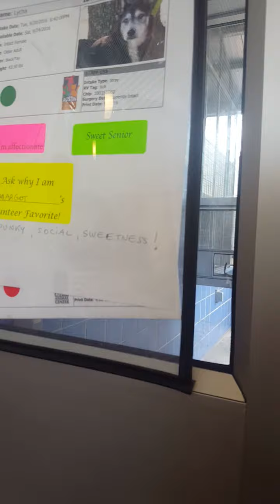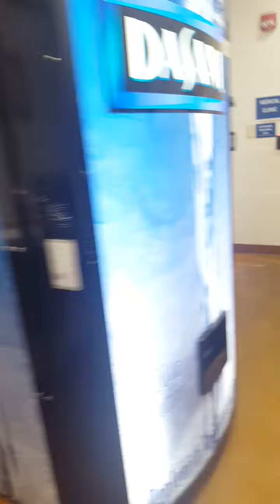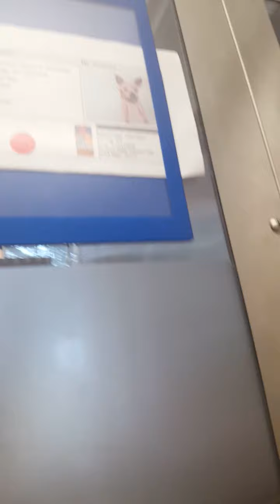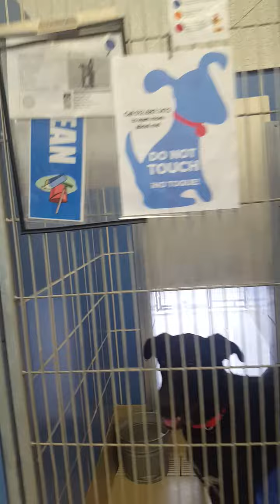At the dog pound!!!